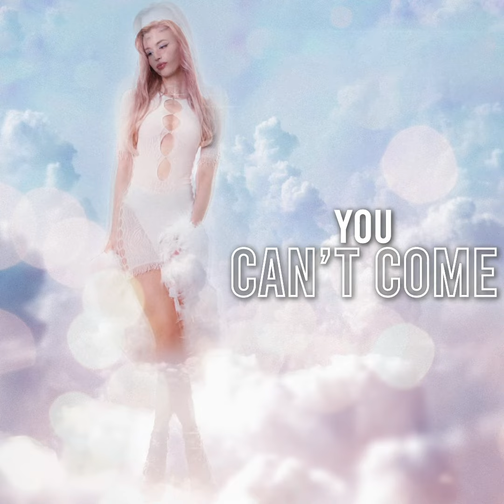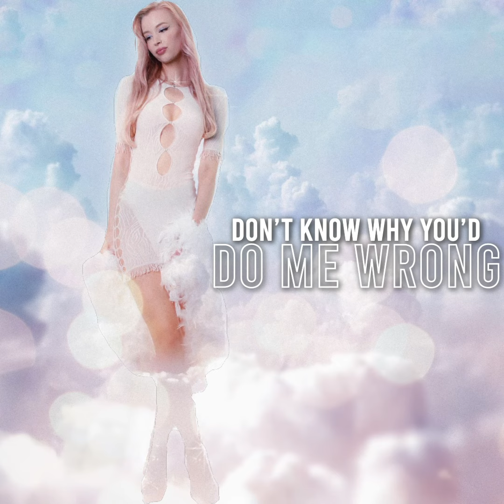Linda Englund - Why (Official Lyric Video)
Bring back the 90's